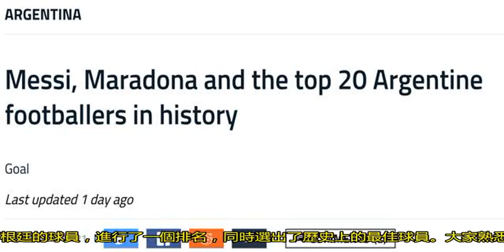外媒評阿根廷歷史最佳球員：肯佩斯第4，梅西第2，第1無懸念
亞洲、非洲和北美洲的球隊，只能出場打打醬油，能夠打進8強，就等于燒高香了。最近4屆世界杯的冠軍，全部被歐洲球隊包攬，南美球隊上一次奪冠，還要追溯到2002年的巴西隊。